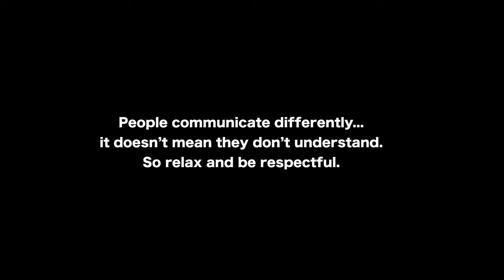Phamaly's "How to be a good ____ to a person with a disability" -Episode 1, CUSTOMER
Phamaly Theatre Company's 2019 web series explores how to engage respectfully with people who have disabilities in simple life scenarios.

Episode 1: “How to be a Good CUSTOMER to a Person with a Disability,” focuses on respectful communication, particularly with those who are deaf, hard of hearing, or communicate in unique ways.

Produced by Listen Productions